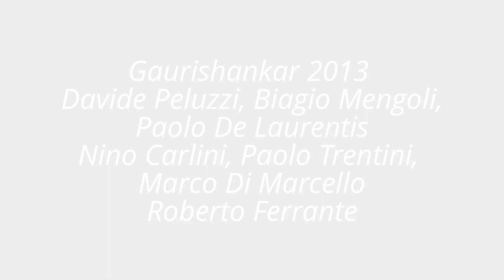ROLWALING Trailer - EXPLORA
EARTH MATER EXPEDITION 2011 - Rolwaling Himalaya

 EXPLORA TEAM :

Davide Peluzzi, Biagio Mengoli, Paolo De Laurentis, Federico Spada, Paolo Trentini, Roberto Ferrante.
 Team EXPLORA: Leaders Porters: Mingmar Tamang, Chandra Badur Gurung ( CB) .

Promo Video Trailer : Dall'Esperimento ERMES dell'INFN - LNGS all'intervista ad Anu Sherpa membro e portatore d'alta quota della Spedizione Italiana all'Everest del 1973 -( prima Italiana) condotta da Guido Monzino. Un racconto che ci condurrà nel 2013 all'esplorazione nel gruppo del Gaurishankar.